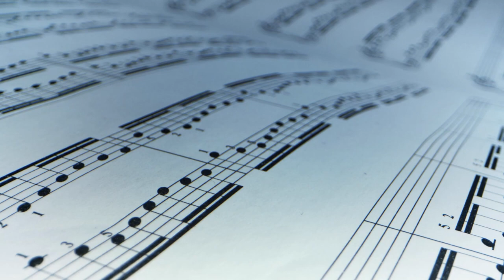2023.10.05 Roberts Park UMC Choir Anthem Featuring "Phantom of the Opera"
Experience the magic of "Phantom of the Opera" through the enchanting melodies performed by our talented Chancel Choir at Roberts Park UMC! Immerse yourself in the captivating music from this timeless musical and witness the passion and harmony unfold before your eyes.

Join us for an unforgettable evening filled with beautiful harmonies and an incredible atmosphere this October. Don't miss out on this extraordinary performance!

Learn more about us at robertsparkumc.org

CCLI License 20095072 Size D